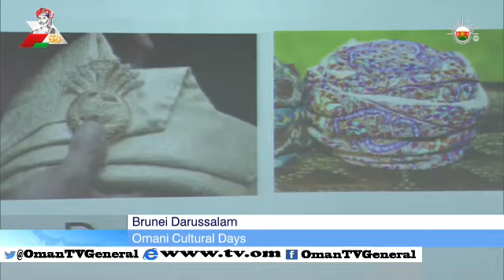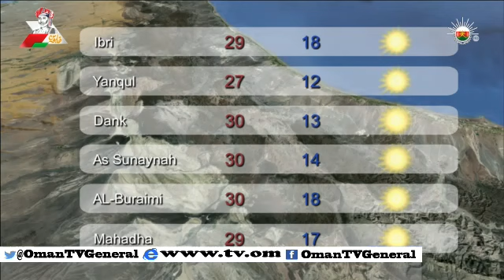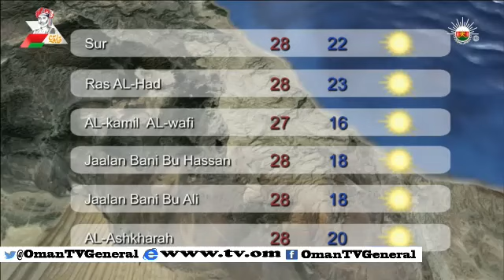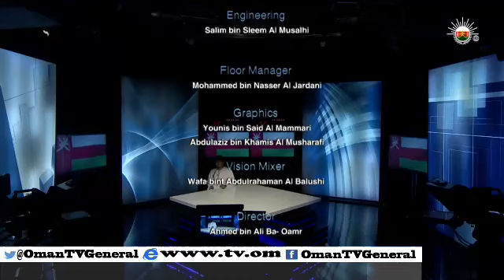English News Bulletin - Friday, 14 September 2014